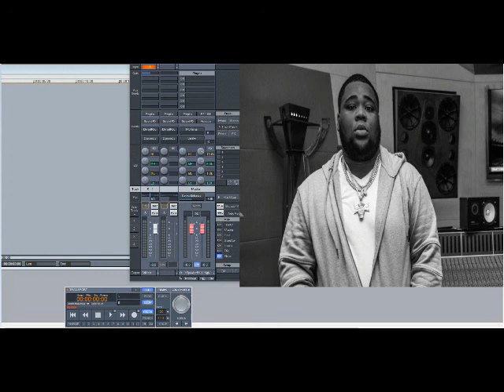Rod Wave – I Remember (Slowed Down)